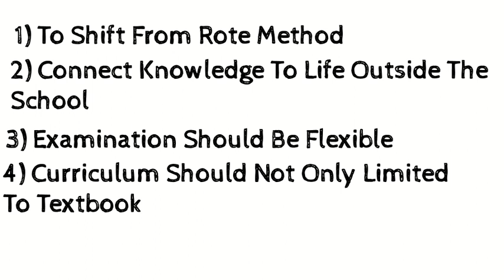NCF-2005 Important Notes for all Students | National Curriculum Framework 2005 क्या है?? By beled.in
(Jeeto Give-Away Price🎁)

Watch Beled 1st Year Video Lectures

Official Accounts -

8.